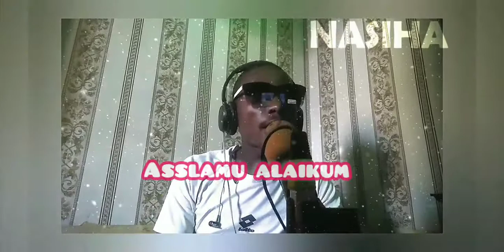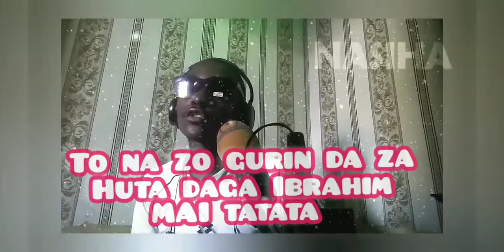WAKAR NASIHA T 1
sabuwar wakar  NASIHA daga bakin Ibrahim akaisu